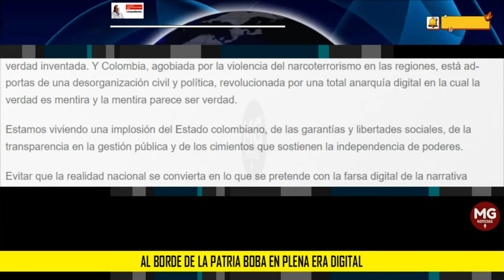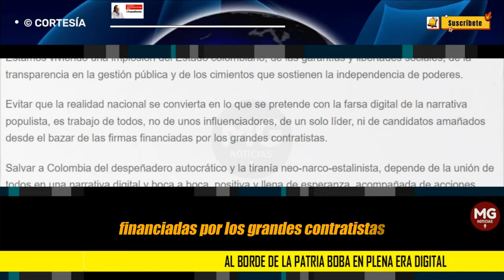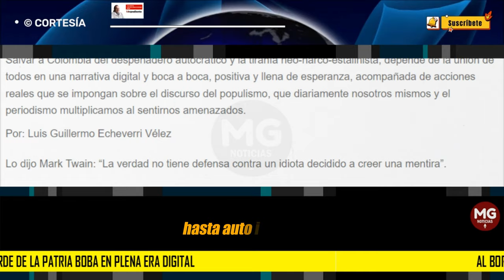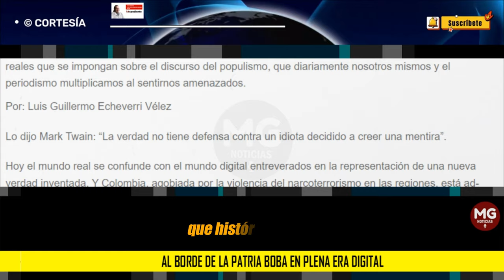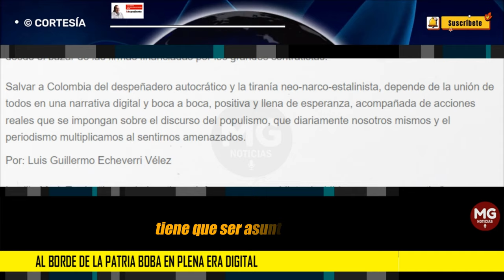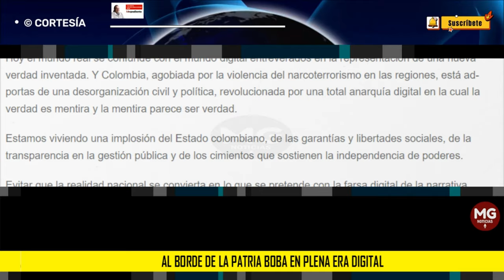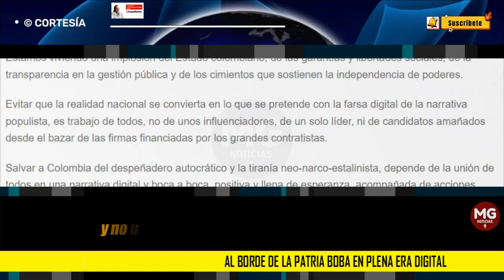AL BORDE DE LA PATRIA BOBA EN PLENA ERA DIGITAL 🟢 Por: Luis Guillermo Echeverri Vélez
Hoy el mundo real se confunde con el mundo digital entreverados en la representación de una nueva verdad inventada. Y Colombia, agobiada por la violencia del narcoterrorismo en las regiones, está ad-portas de una desorganización civil y política, revolucionada por una total anarquía digital en la cual la verdad es mentira y la mentira parece ser verdad.
columna LUIS GUILLERMO ECHEVERRI VÉLEZ